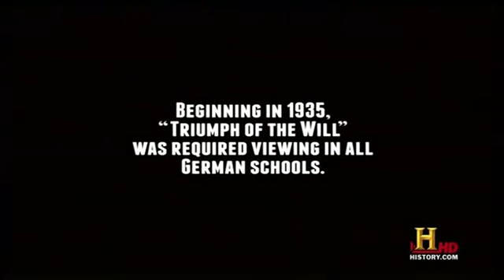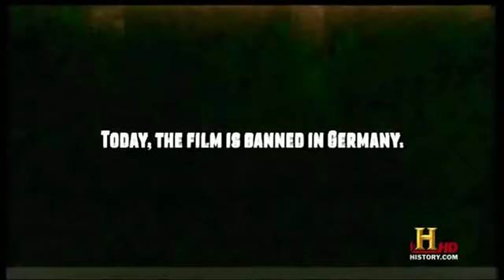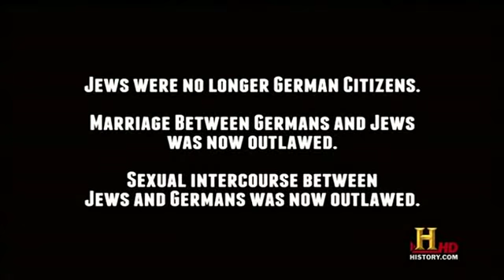Third Reich - The Rise 4/6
This program shows how Hitler and the Nazis came into power, the reasons behind it, and why the German people embraced Hitler the way they did. Apart from the other Nazi shows made in America, this one does not denounce Nazism. It just presents the facts as told by the people who were there. This is one of the best shows on the Third Reich ever made.